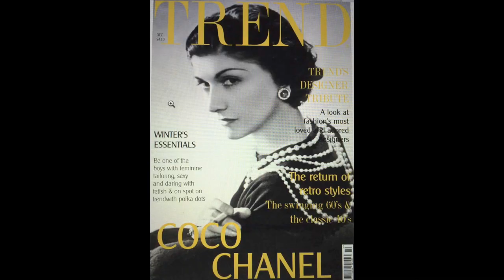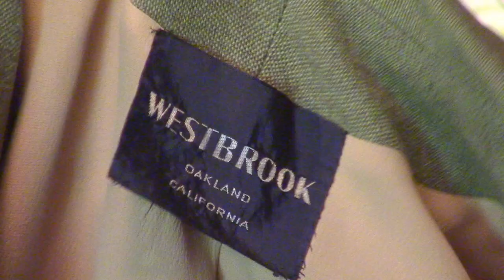Get the Look: Secret Closet Vintage--Classic Cardigan & Jacket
SecretClosetVintage--How cute is this to keep you cozy on a summer evening! This classic cashmere cardigan from the 1950’s is a stand out because of the tiny, genuine shells and beads that form a collar at the neckline and each buttonhole. The buttons are fashioned to look like pearls. It’s by Dalton--one of the top sweater makers in America!

Also a lovely retro jacket in a super shade of apple green! This high quality 1950’s must-have is by Suitmaker.  It’s fully-lined with roomy patch pockets--Thank you, Coco Chanel!  They can hold your phone, keys and compact! Adorn the jacket with some vintage brooches and you have a winning look!

And visit Secret Closet Vintage on Facebook. We want to hear about your own vintage fashion passion!

Send us your photos and stories or any inquires